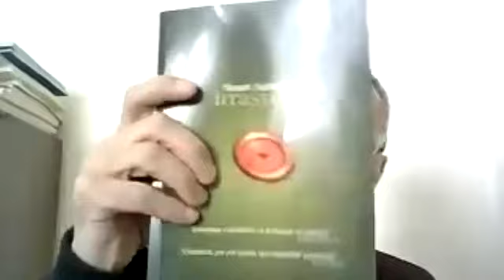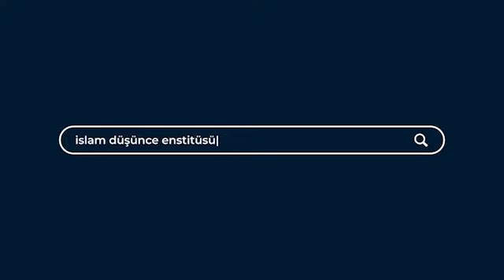Hadi Adanalı I Mantık ve Eleştirel Düşünce: Ders 20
Hadi Adanalı
Mantık ve Eleştirel Düşünce 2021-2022